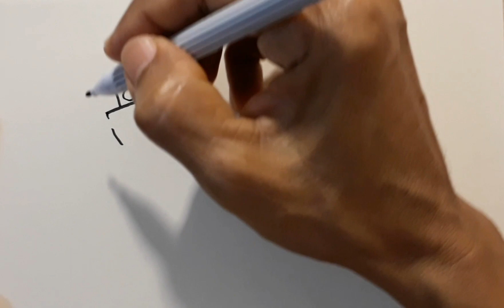How to draw Titan Speakerman | Skibidi Toilet